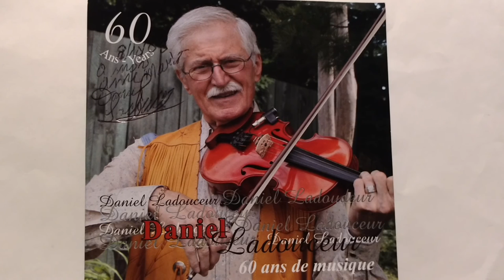Maple Leaf Two Step - Daniel Ladouceur Au Violon